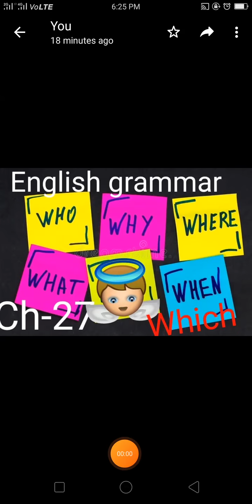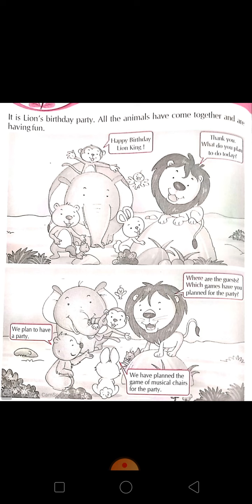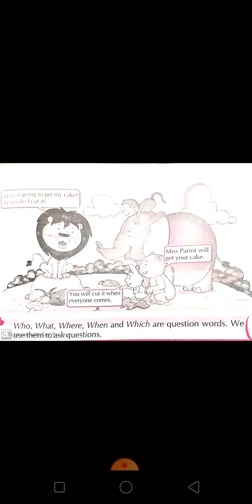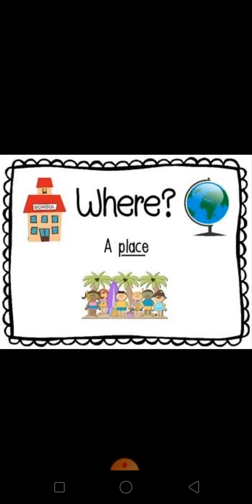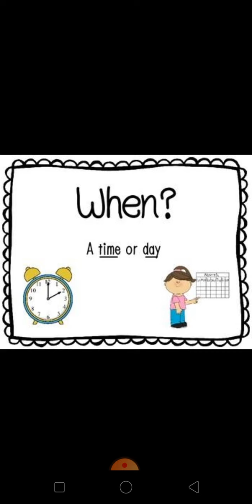Who, What, Where ,Which, when (Question Words)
English grammar Ch-27